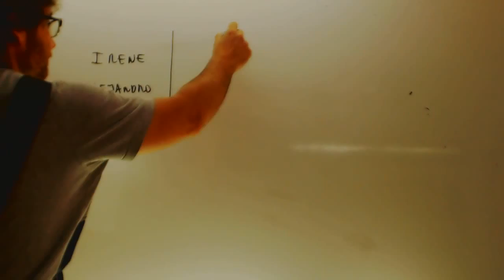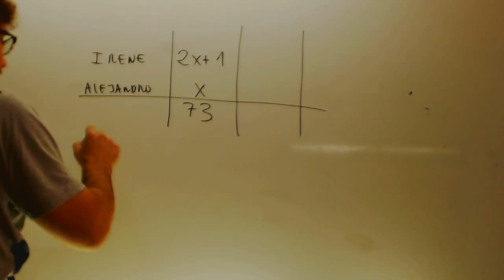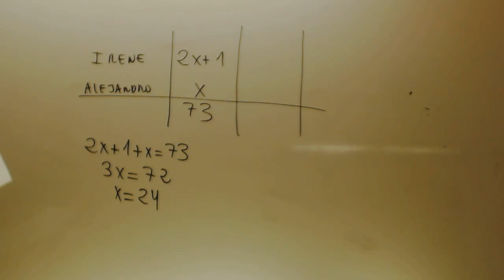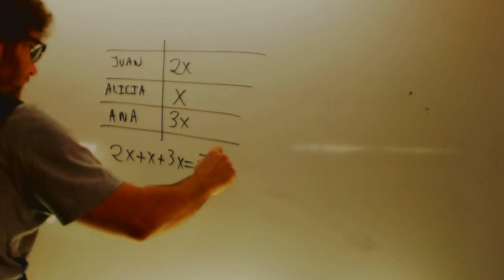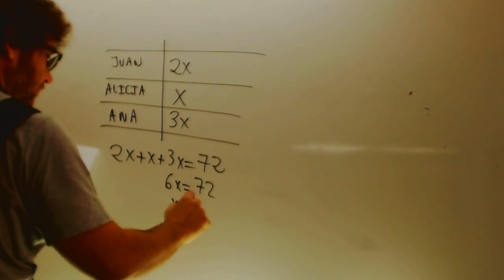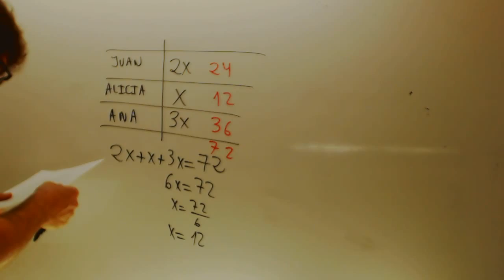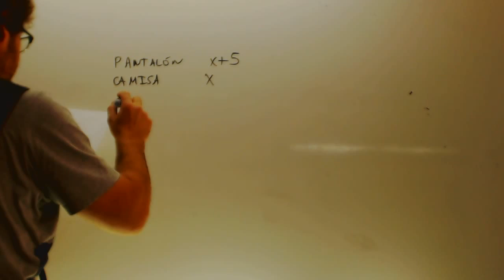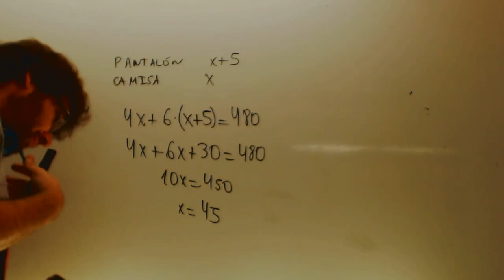Problemas de ecuaciones Faciles Matematicas 3 ESO Academia Usero Estepona